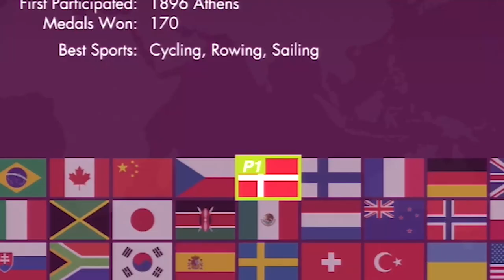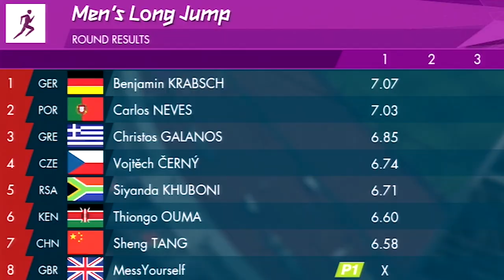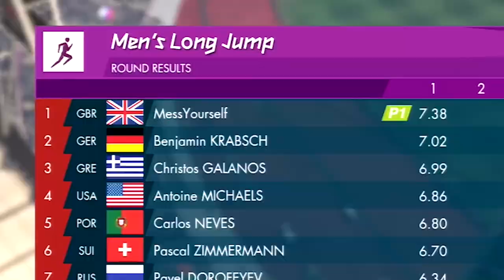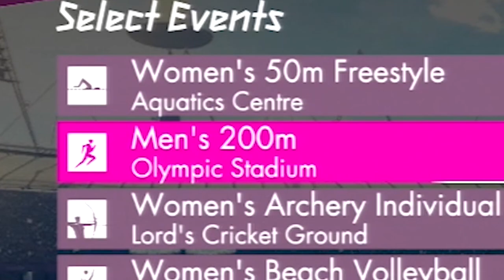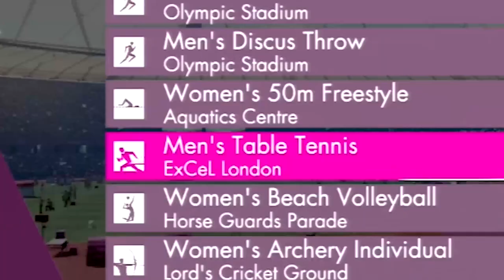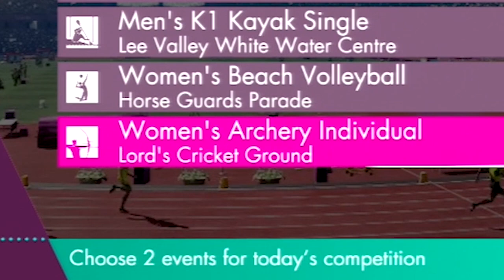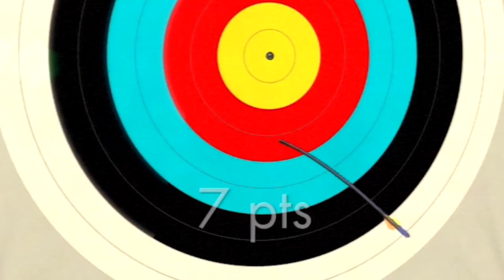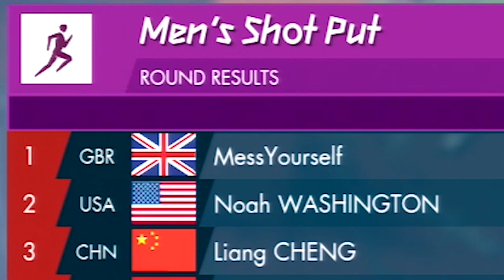I BEAT USAIN BOLT IN THE OLYMPICS !!! (Olympic Games Game)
The Olympics has an official video game, so lets give it a go
If this video reaches 25,000 likes I will PLAY ALL THE OTHER MINI GAMES
Comment if youd like to see more on this game :)

THANKS !!!